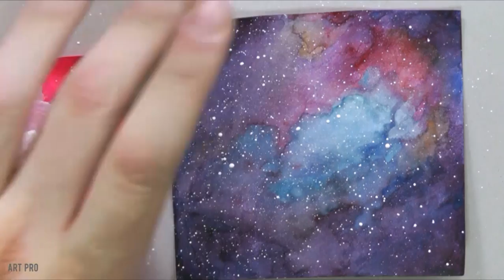How to Paint a GALAXY with Watercolors ✨ [Quick METHOD]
👉 Easy TRICK to draw a Galaxy for your backgrounds very colorful and good looking. Watercolor painting super easy nebula. In this video you can learn how to draw a galaxy with stars on paper (good for beginners and more advanced level)
Materials: watercolors, acrylics, white ink pen, colored pencils.
Tools: brush and toothbrush